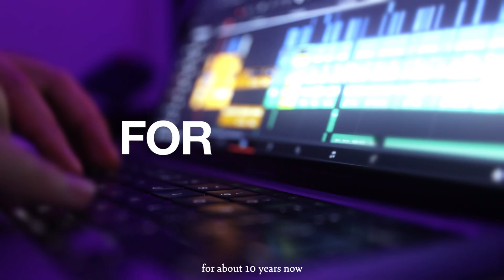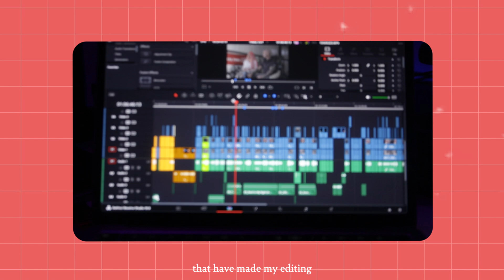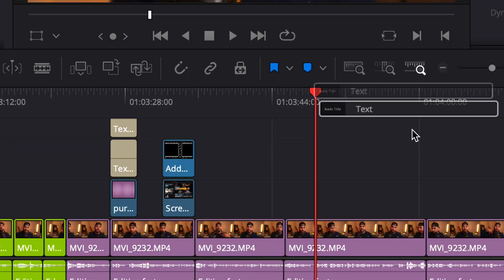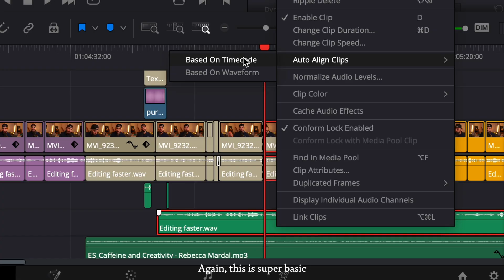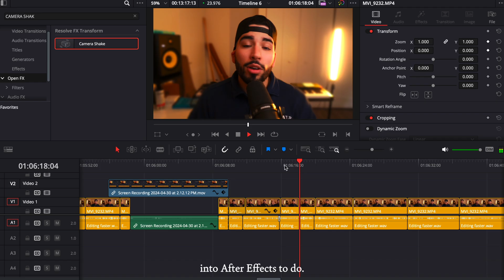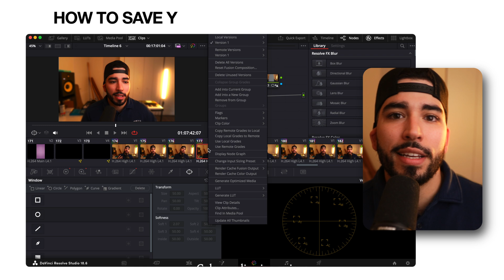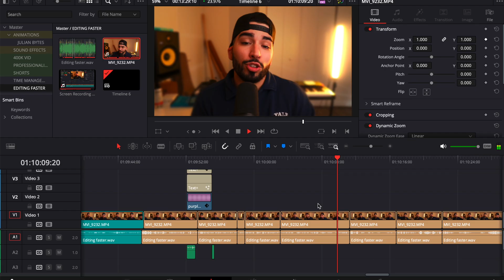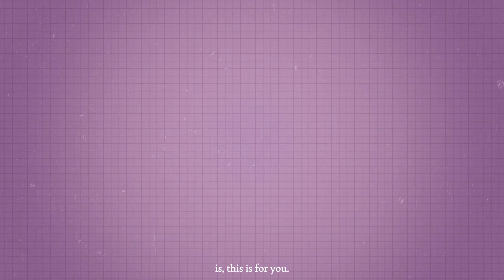How to STOP Being a Slow Video Editor | Tips to Edit Faster in Davinci Resolve & Premiere Pro 2024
In this video I give you 7 Tips and Tricks that when applied to your video editing workflow, will make you crank out videos at least like a hundred times faster. No joke.

This video is not program-specific. Whether you use Davinci resolve or Premiere pro, I teach you how to do 7 things that will drastically impact your turnaround time for videos that work for both softwares.

Create CAPTIVATING Content!

Connect with TAGS!

Timestamps:
0:00 - Introduction
0:57 - SLEPT-ON Keyboard Shortcuts
3:15 - Let AI Make Your Captions
4:28 - One-click AUDIO
4:56 - Why RESOLVE is the best. (OPENFX)
7:09 - Make COLOR-GRADING easy
8:25 - Create MASTER Project Files
9:37 - Longform Editors - You're Welcome.
11:00 - What amateurs don't wanna hear